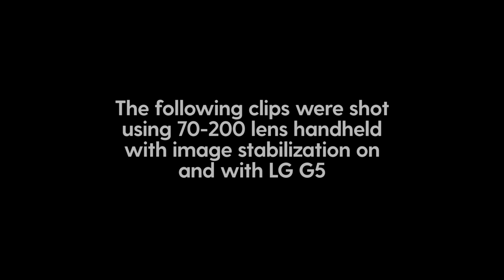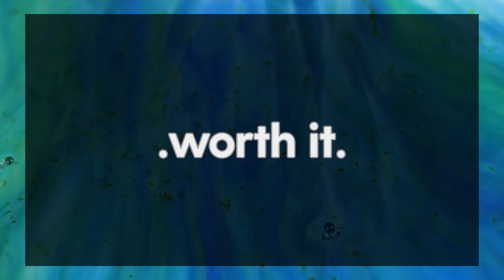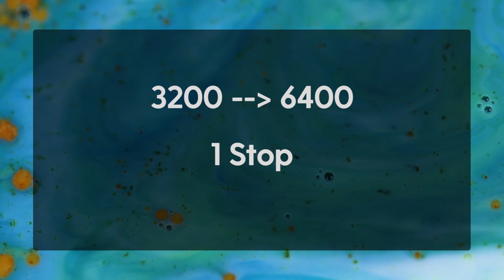Lens for pro photographers 70-200mm. بیسٹ لینز ( Urdu / Hindi)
Bohat say log khas tor pay photography ki dunya mae yeh samajhtay hain k 70-200 lens aik ultimate lens hai portrait photography k lia.

Ab aya yeh lens wakai kisi kam ka hai ya yeh sab bakwas hai.

Hr banday ki apni rai hoti hai sab cheezon k baray isi tarah jitna waqt mae nay is focal length k sath guzara us ki bina pay meri bhi chand khayalat hai..

ab meri rai ap k lia faida mand hai ya nahi is ko jananay k lia poori episode daikhyeh or comments mae apni rai zaroor dain.

hamain hamaray social media accounts pay zaroor follow karain.

sasta or behtareen lens 50mm Lens 1.8 Aperture k sath:

sasta or behtareen lens 50mm Lens 1.4 Aperture k sath:

M42 to EOS EF Lens adapter (to use old manual lenses)

photo editor | photo collage | picture editor |